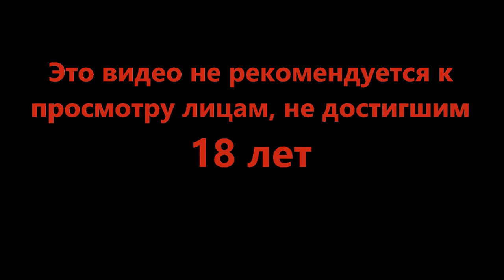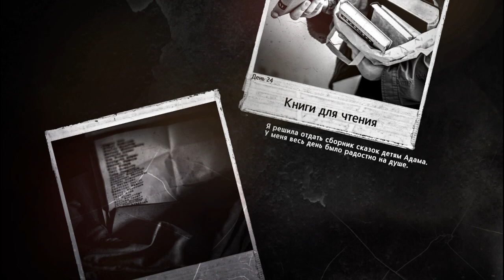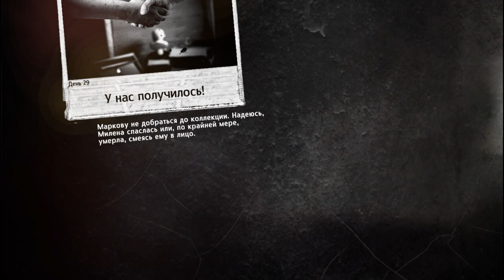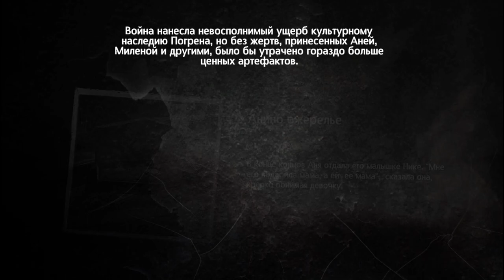Финальные решения - This War of Mine #22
Война никогда не меняется, говорят всем нам известные люди. Однако обычным жителям застрявшим в осаждённом городе от этого не легче. Что будет в цене завтра, вода? Оружие? А может сострадание?